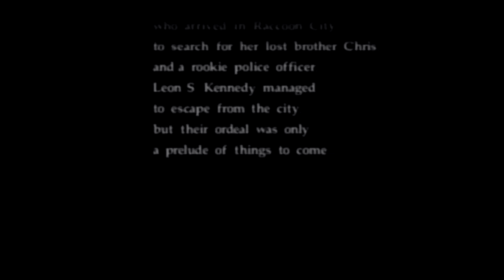DVD Recorder Test - Code Veronica: Opening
Hello again all. So I couldn't wait. I had the DVD recorder sitting right there under the bed and the playstation 2 in a bag against the wall. I couldn't resist. I hooked it all up to my aging living room TV and decided to copy the opening movie to Resident Evil: Code Veronica. I did it-first try but the copied quality was nowhere near as good as it was on the DVD recorder hard drive. I guess I just need a little more practice but with that said-here's what I recorded. ENJOY!